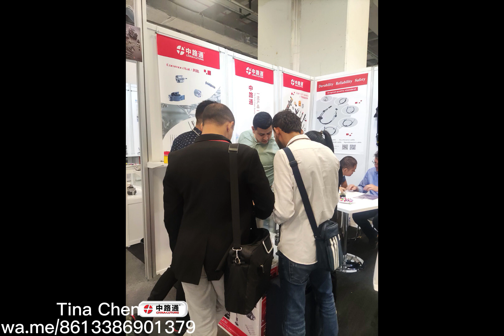fiera di canton 2023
Tina Chen - pompe d'injection diesel
Wha/tsa/pp: 86-133/869/01379
Our factory  can supply high quality diesel Parts
PASSED ISO 9001:2008 CERTIFICATION.
China Lutong is a specialist in diesel parts, such as head rotor, plunger, d.valve, nozzles etc for Toyota, Nissan, Isuzu, Mitsubishi,Scan, Man, Merderz,Iveco etc. Also head rotor for DPA, DPS, DP200.